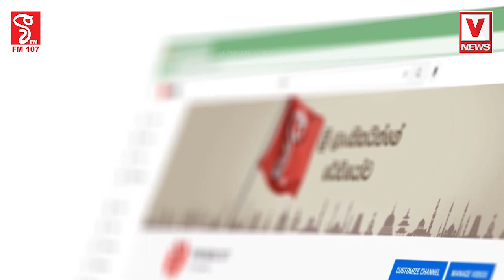ඊයේ මැච් එකක් තිබ්බද එහෙ බලලා මෙහෙ බලද්දි ඉවරයිනේ පොහොට්ටුවේ ඇඩ් එක පෙන්නනකොට මැච් එකටත් කෙලවුනා ?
ඊයේ මැච් එකක් තිබ්බද එහෙ බලලා මෙහෙ බලද්දි ඉවරයිනේ
පොහොට්ටුවේ ඇඩ් එක පෙන්නනකොට මැච් එකටත් කෙලවුනා ?
බලන්න ගම්මන්පිල මැච් එක ගැන දුන්න ඉඟිය